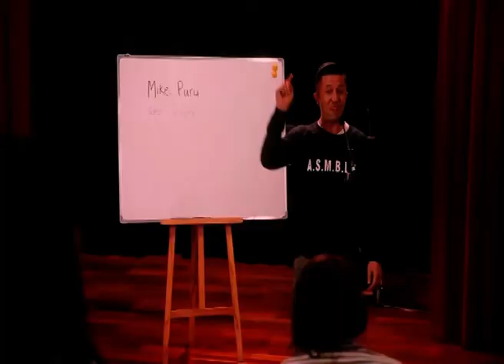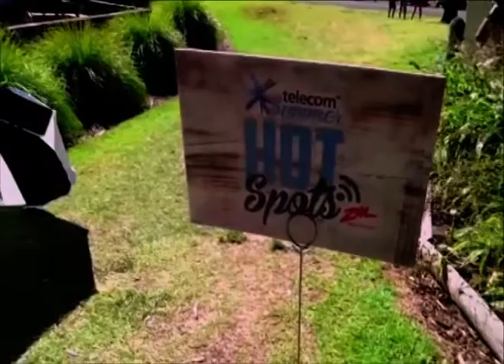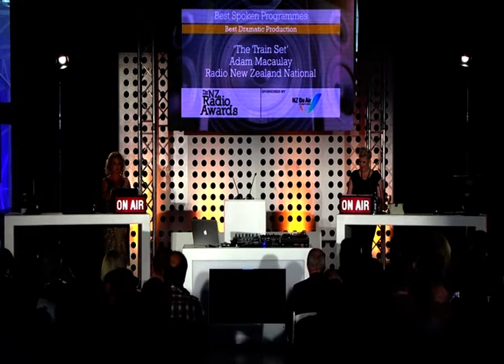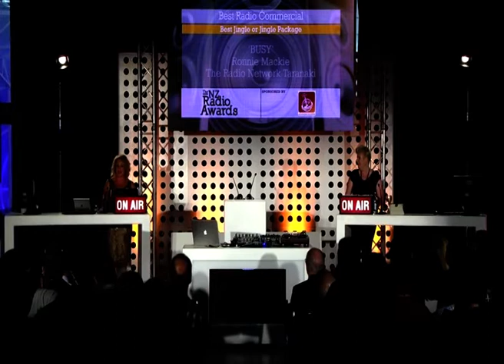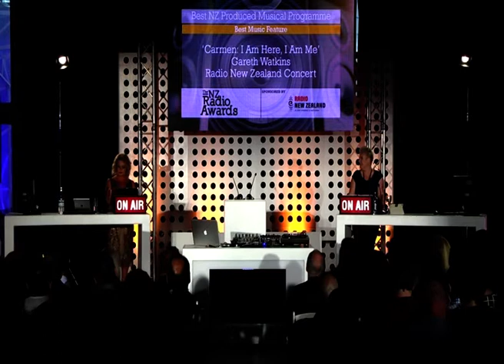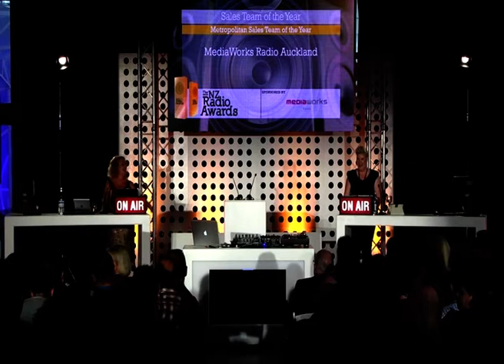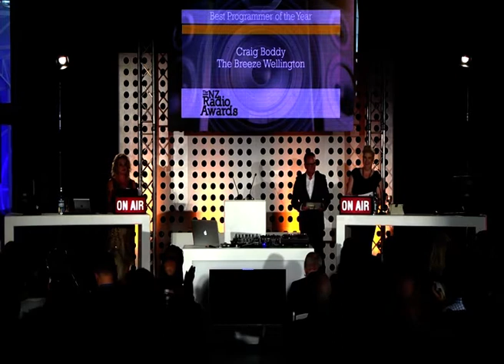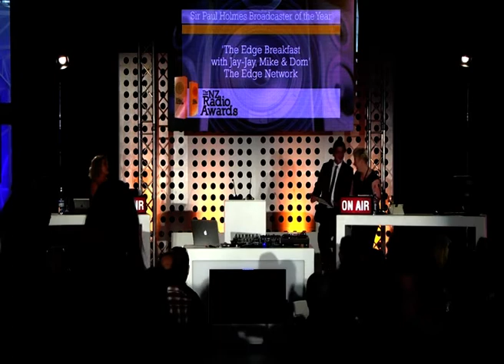The 2014 NZ Radio Awards